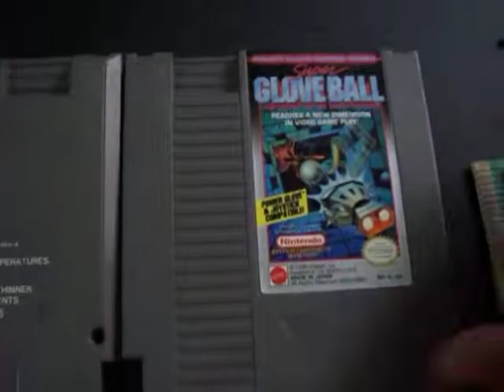super glove ball nintendo nes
Super Glove Ball es un juego creado por Rare en 1990 para Nintendo Entertainment System, diseñado específicamente para jugar con el controlador Power Glove. Sin embargo, también se puede jugar con un controlador NES estándar. Se vendió por separado del Power Glove